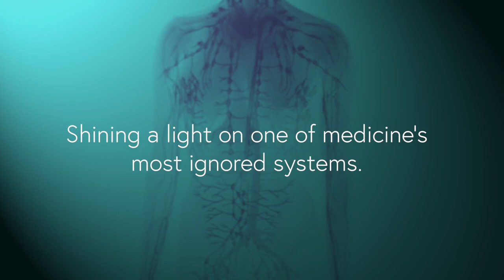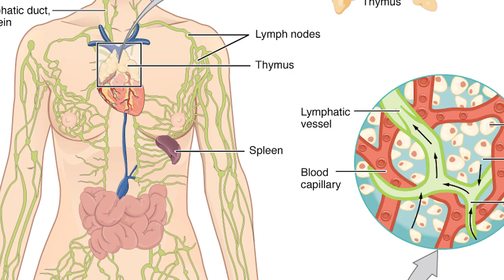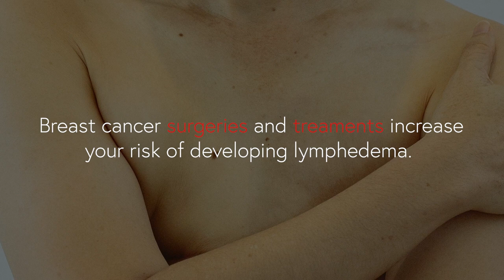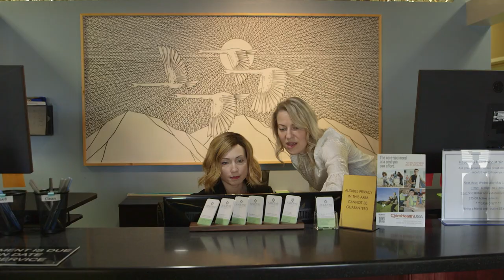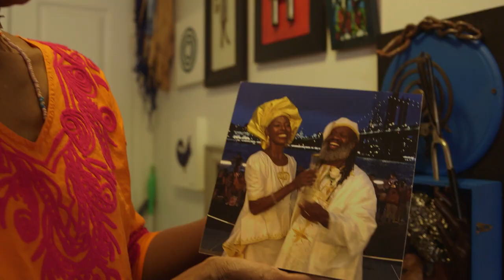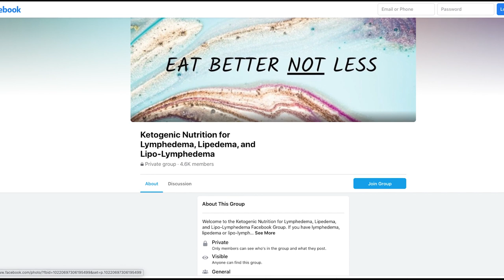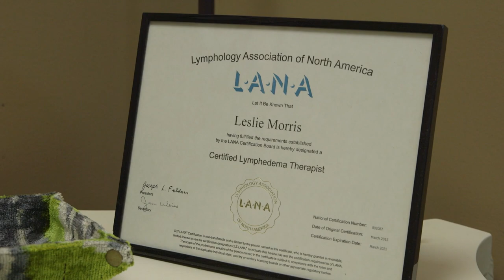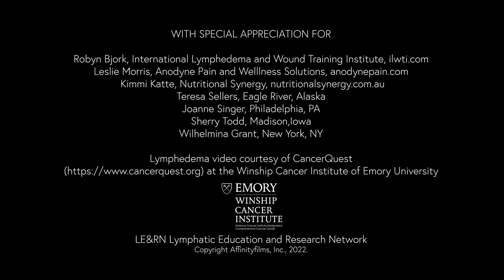Not So Swell, Living with Lymphedema - a film from Mary Katzke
Not So Swell, Living With Lymphedema is a powerful statement on what it means to live with lymphedema and why the fight against lymphatic diseases is so important.